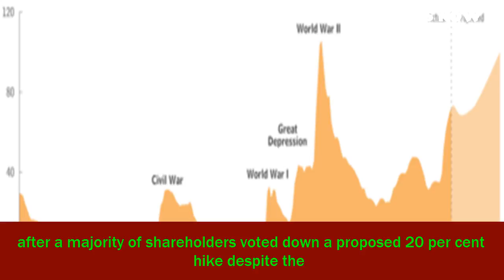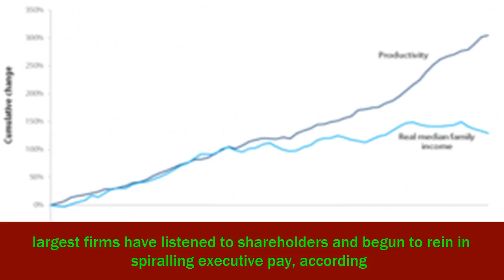[News 2017] The uk's biggest companies are finally taking action to rein in ballooning executive pay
The uk's biggest companies are finally taking action to rein in ballooning executive pay